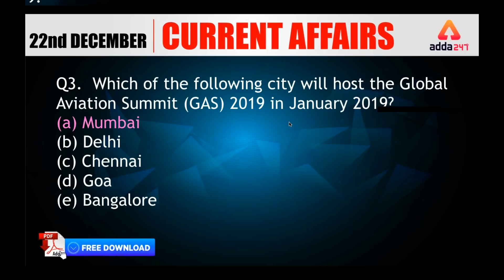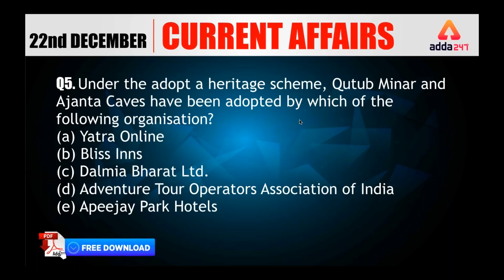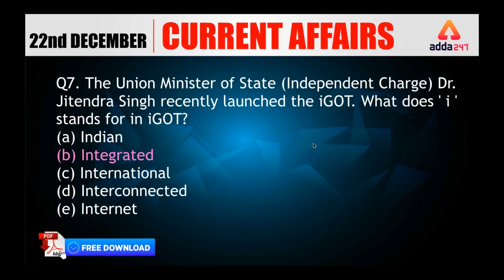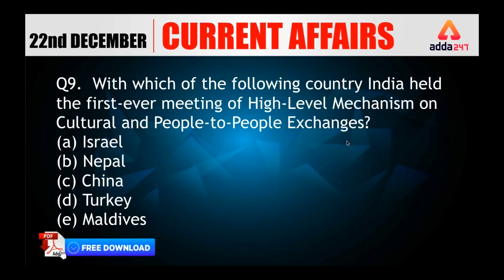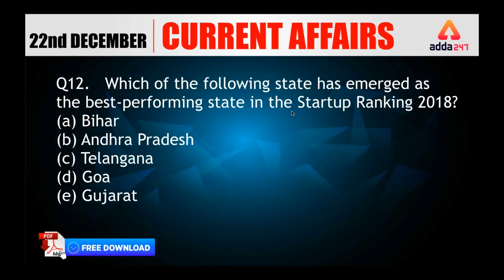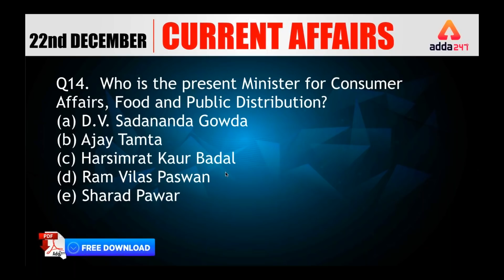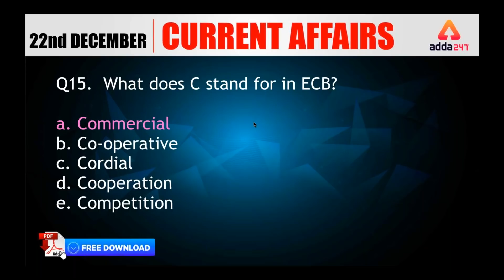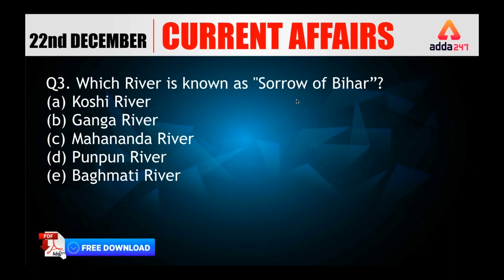5:00 A.M.| Current Affairs MCQ | 22nd Dec 2018 | UPSC, SSC, RBI, SBI, IBPS, Railway, KVS, Police